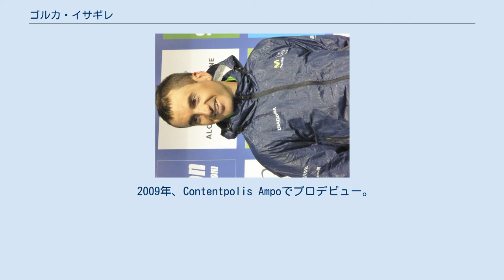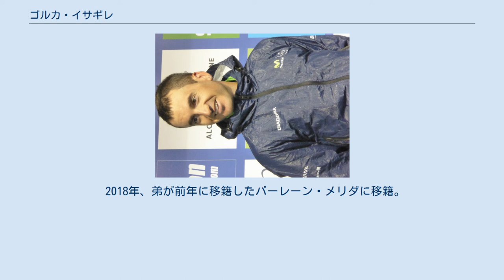ゴルカ・イサギレ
ゴルカ・イサギレ・インサウスティ(Gorka Izagirre Insausti、1987年10月7-)は、スペイン、バスク州ギプスコア県オルマイステギ出身の自転車競技(ロードレース)選手。
弟のヨン・イサギレも同じく自転車競技選手。
姓は「イサギーレ」、「Izaguirre」、「Izuguirre」などとも表記される。
 2009年、Contentpolis Ampoでプロデビュー。
当チームが2009年限りで解散したため、地元バスクのUCIプロチーム、エウスカルテル・エウスカディへ移籍。
同年のツール・ド・ルクセンブルクの第4ステージで優勝する。
 2013年にエウスカルテルが解散したことを受け、2014年に同じスペインのUCIワールドチーム・モビスターに移籍。
初出場したブエルタ・ア・エスパーニャの第1ステージ(TTT)で優勝。
総合37位で完走した。
 2017年はパリ～ニースで総合4位に入り、一躍その名を轟かせる。
ジロ・デ・イタリアでは第8ステージで4名での逃げが決まるなか、最後のコーナーで鋭いアタックを仕掛ける。
ルイス・レオン・サンチェスやジョヴァンニ・ヴィスコンティの追撃を抑えてステージ優勝を果たした。
 2018年、弟が前年に移籍したバーレーン・メリダに移籍。
2019年、兄弟そろってアスタナ・プロチームへ移籍。
 2010年 2011年 2012年 2013年 2014年 2015年 2016年 2017年 2018年 2019年 2020年